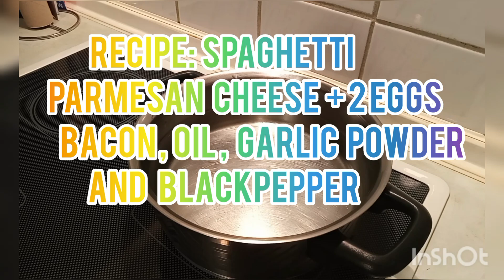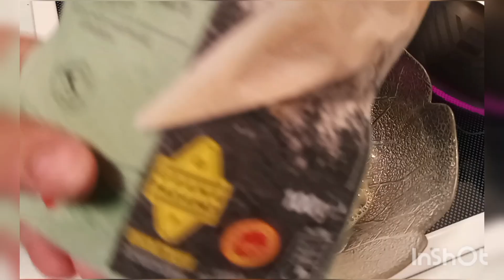Spaghetti Carbonara with Parmesan cheese